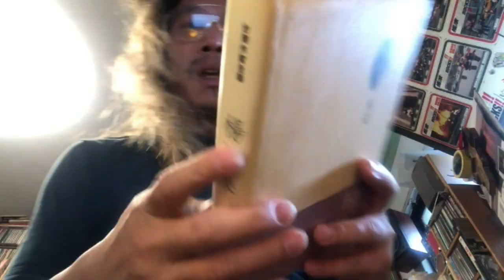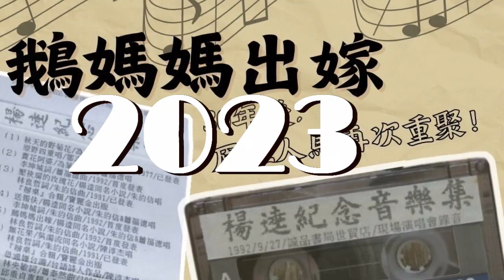2023楊逵鵝媽媽出嫁30周年募資專案影片